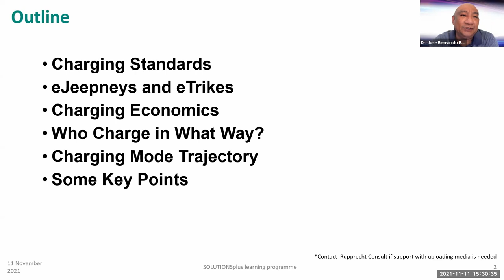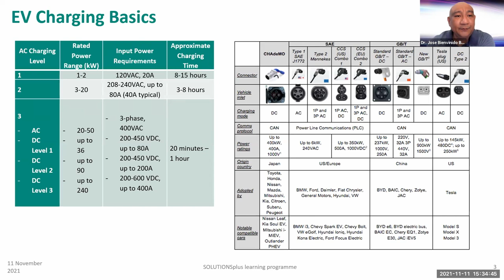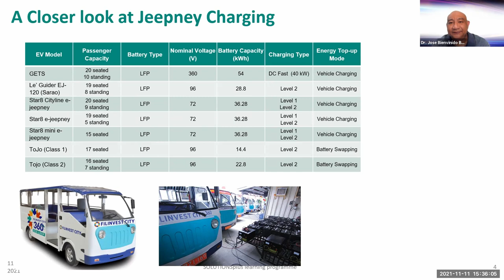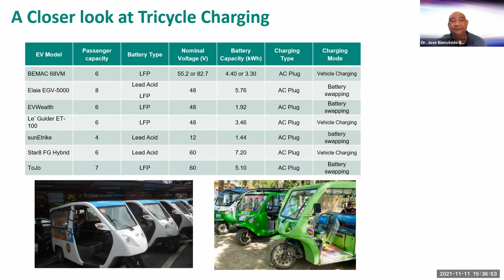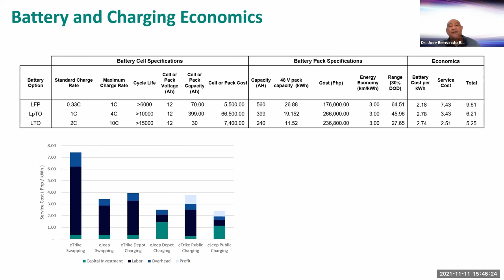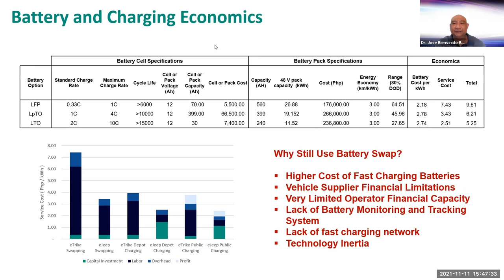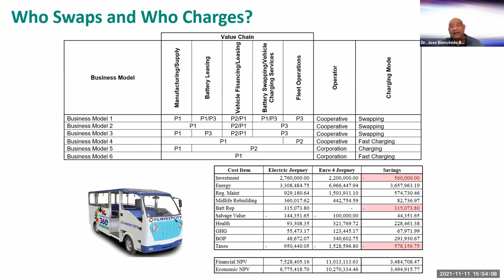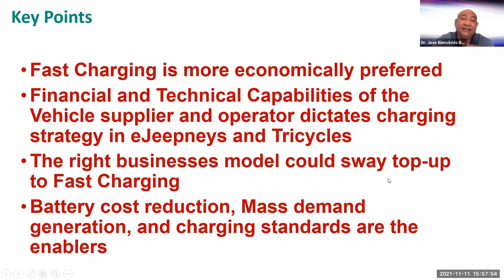A look at EV Charging in the Philippines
Presenter: Dr Jose Bienvenido Biona

Dr. Jose Bienvenido Biona is an expert in areas of Sustainable Mobility, Environmental Modeling, Energy Modeling, Electric Vehicles and Smart Mobility. Dr.Biona is currently the Executive Director of the Electric Vehicle Association of the Philippines and a Professor of Mechanical Engineering and the Executive Dean of the Enrique Razon Jr. Logistics Institute of De La Salle University (DLSU). He is a technology advisor of Tojo Motors Corp., a local electric vehicle manufacturing company in the Philippines. He is currently the senior international eMobility expert in the on-going World Bank commissioned Public Transport EV Road Mapping initiative and led the Department of Trade and Industry’s National Policy Study in 2018. He leads the development of smart electric vehicles and intelligent charging network system to be piloted in SolutionsPlus Urban Mobility Living Laboratory project in Pasig city.He has extended consulting services to various international organizations and government agencies in his field.